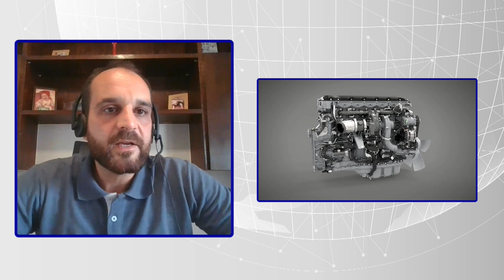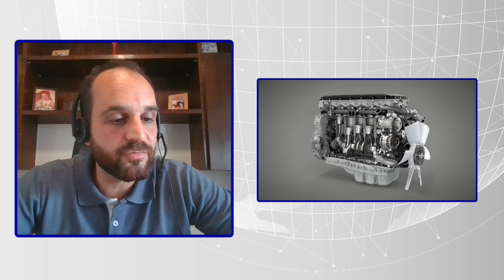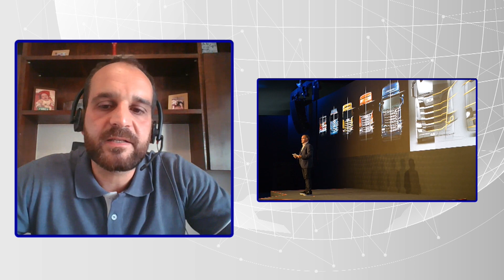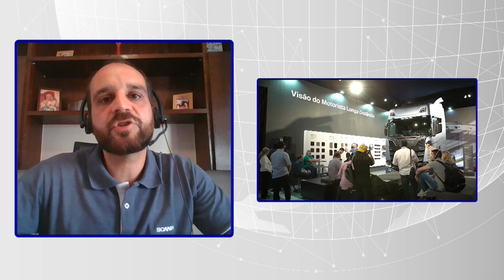RÁDIO AUTO - Márcio Furlan - Diretor de Marketing, Comunicação e Experiência da Scania I EP #04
Os Jornalistas Paulo Brandão, Duda Godinho e Augusto Correia Lima com o convidado Márcio Furlan - Diretor de Marketing, Comunicação e Experiência do cliente da Scania no Brasil.

Márcio Furlan atua há 20 anos em empresas da indústria automobilística e tem formação e pós graduação em Marketing e Comunicação pela Universidade Mackenzie, MBA em Gestão Empresarial na Fundação Getúlio Vargas e fez o programa de desenvolvimento e gestão de executivos pela Fundação Dom Cabral. Está na Scania desde julho de 2011. Com sua equipe, tem como principal desafio elaborar caminhos que contribuam para a geração de valor à empresa, stakeholders e clientes por meio da gestão de marcas e posicionamento, promoção de vendas, relacionamento com a cadeia de valor da companhia e experiência das pessoas com a marca. Recentemente, atua também no desenvolvimento de ações que apoiam o propósito da Scania de liderar a mudança para um sistema de transporte mais sustentável